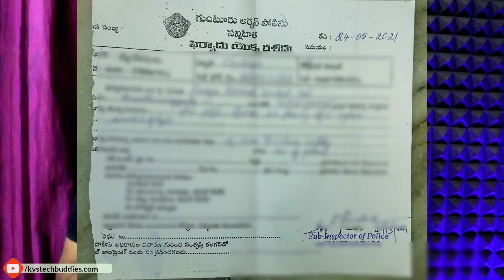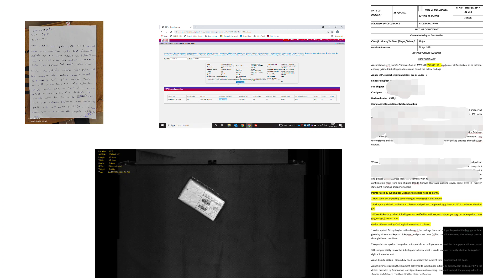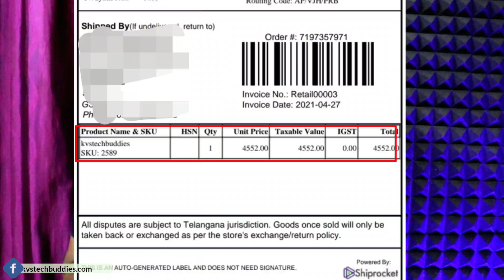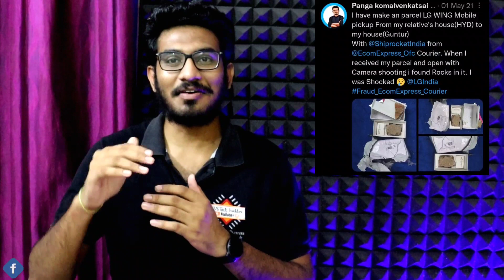Orders cellphone gets Stone 🔴 instead Mobile | LG Wing Mobile delivered with Stone | Fraud delivery